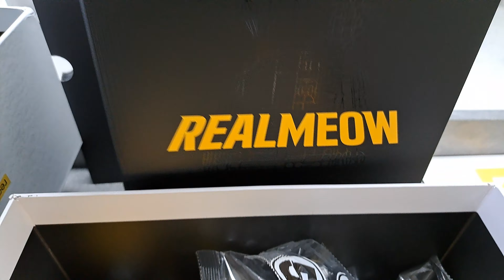1,573 PIECES OF LEGOLIKE TO FORM LIMITED EDITION REALME REALMEOW CHARACTER ON THEIR 5TH ANNIV | KUAN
I will let my son assemble this 1,473 pieces of Lego into a Realmeow